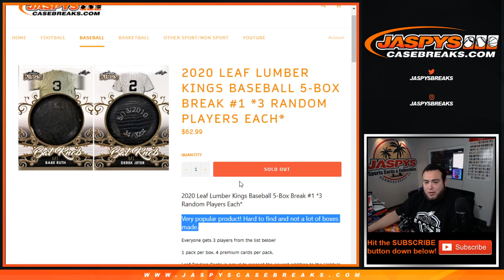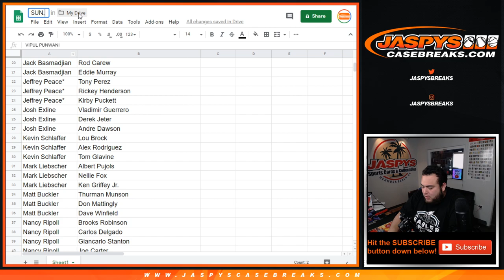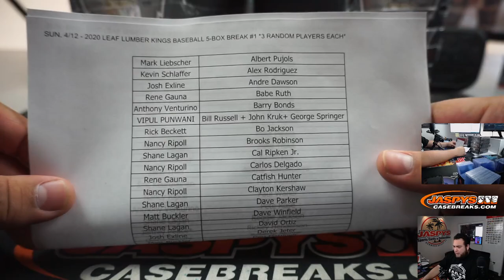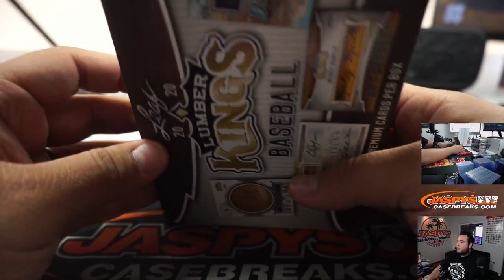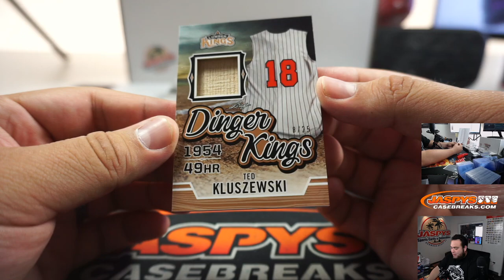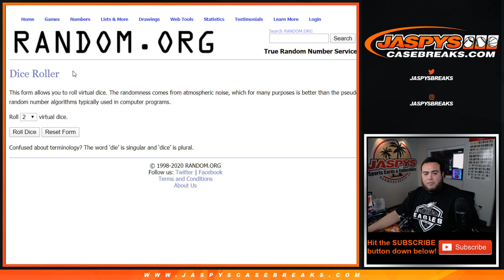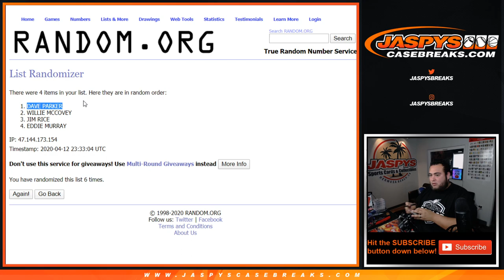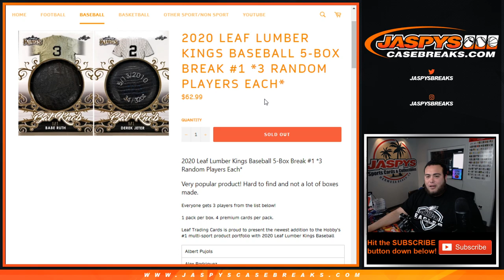SUN. 4/12 - 2020 LEAF LUMBER KINGS BASEBALL 5-BOX BREAK #1 *3 RANDOM PLAYERS EACH*